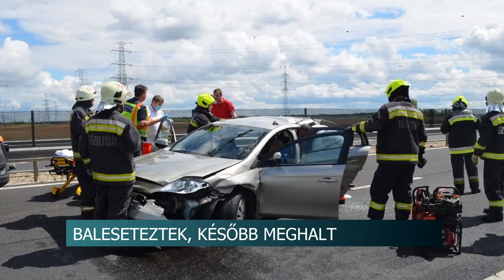Baleseteztek, később meghalt - nem lehetett bebizonyítani, hogy a tragédia az ütközés miatt történt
Közel 160 kilométer per órás sebességgel karambolozott két kocsi az M6-os autópályán. Az egyikben utazó férfi nem sokkal a baleset után életét vesztette. A szakértő szerint viszont a halál nem volt összefüggésben az ütközéssel. Az ügyben most született bírósági ítélet.